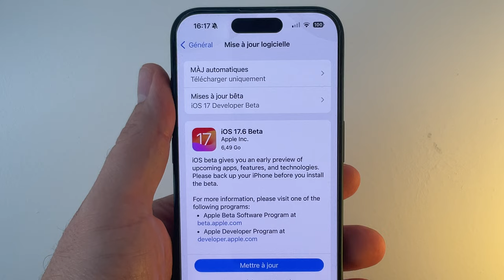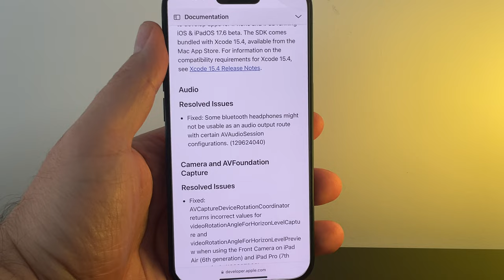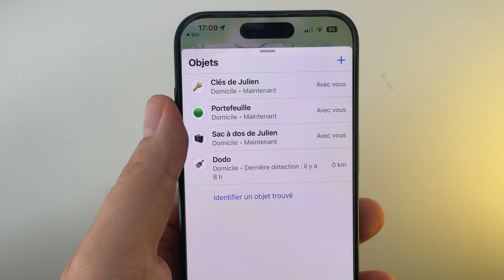iOS 17.6 beta 1 disponible ! Quelles nouveautés sur iPhone?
Apple propose une nouvelle mise à jour avant la sortie d'iOs 18 c'est iOS 17.6 en beta 1 pour dev !
On fait le point sur les nouveautés.